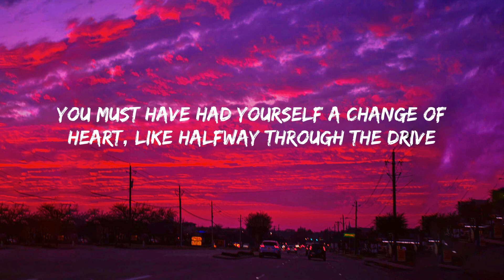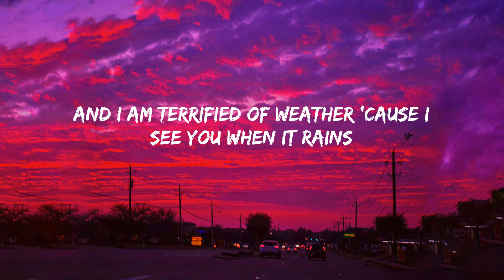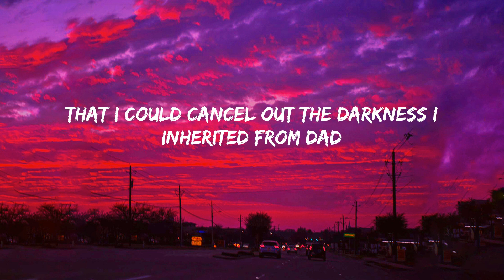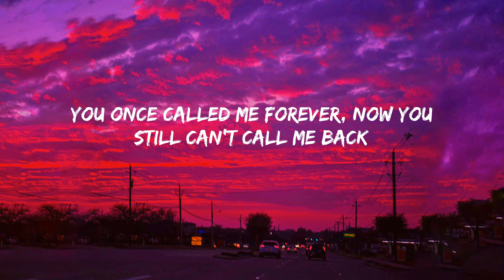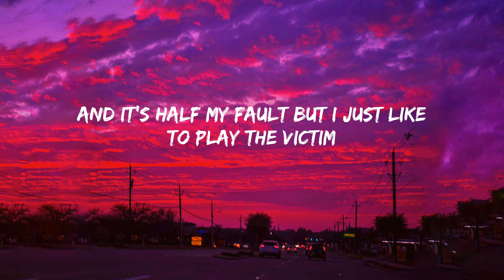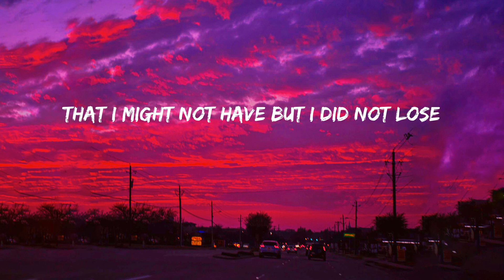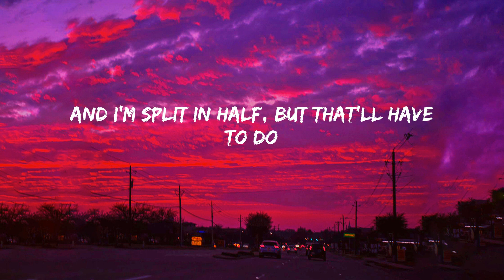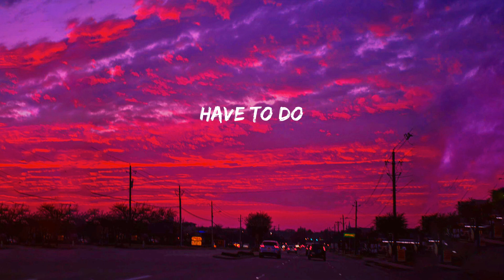Noah Kahan - Stick Season (Lyrics)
Lyrics:
Memories are somethin' even smoking weed does not replace